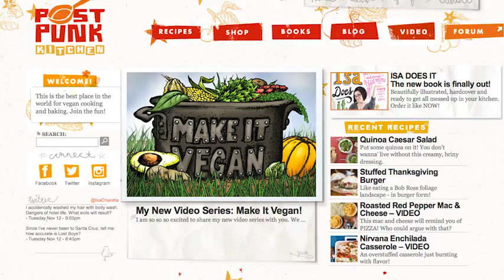VEGANesp Interviews Isa Chandra Moskoswitz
VEGANesp Interviews Isa Chandra Moskoswitz at the 2013 Atlanta Veg Fest.